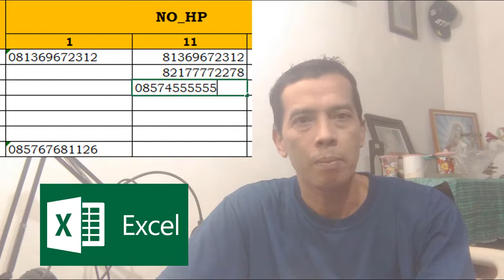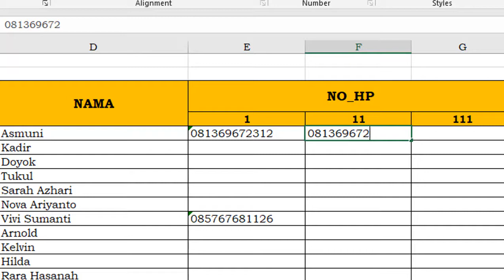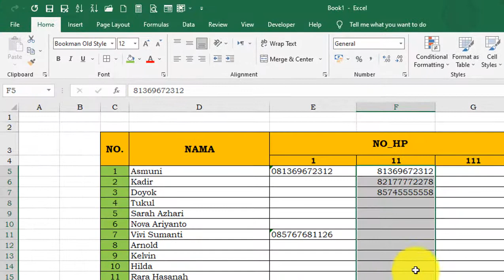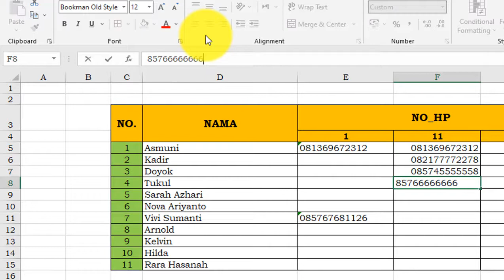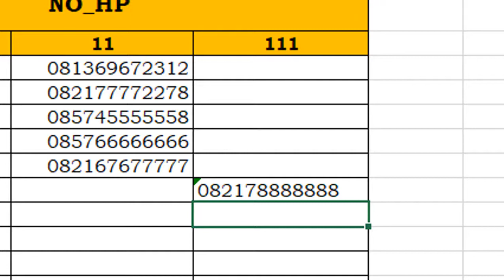3 Cara Menambahkan Angka 0 pada Excel || Nol Jadi Ga Hilang Lagi!!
Salam Damai Sejahtera
Video ini menjelaskan 3 cara menambahkan angka 0 di depan data kalian. Semoga bisa membantu kalian yang sering bingung ketika nginput nomor HP, NIK, NPWP, dan semacamnya karena angka 0 di depannya suka hilang sendiri.

Gue pake Excel 365.

Siapa tau ternyata ini video yang selama ini mereka cari.

Thanks,
Igna

Gokil, lo baca deskripsi video ini sampe abis.
Lagu
First To Last
Artis
Gunnar Olsen
Album